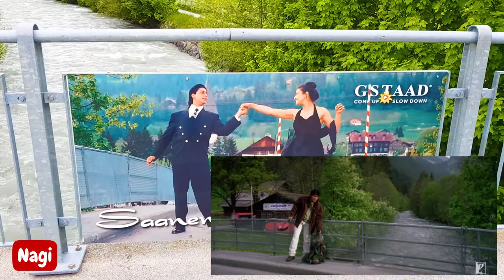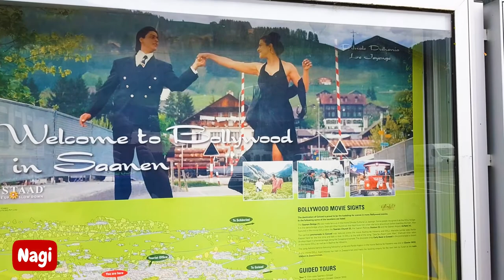🇨🇭 Romantic Bollywood Filming Locations in Switzerland | Bollywood Songs | DDLJ Bridge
Switzerland 🇨🇭 — Most beautiful place in the world — switzerland, switzerland drive, switzerland tourism video, switzerland tour, switzerland vlog, most beautiful places in the world
Gstaad, Saanen, Lauenen and Lauenensee, the most beautiful places in Switzerland for filming and shooting of Bollywood movies and love songs.
Snowy mountains have been a popular setting in Hindi cinema for romantic scenes and love songs.
The most famous film of the period was Chopra's Dilwale Dulhania Le Jayenge a.k.a DDLJ (1995), which went on to become one of the most famous Bollywood films ever. The overwhelming majority of Indian films filmed in Switzerland have been shot in the center of the country, mainly in the canton of Bern in places such as Interlaken, Zweisimmen and Gstaad.